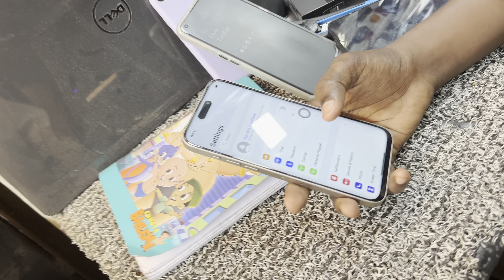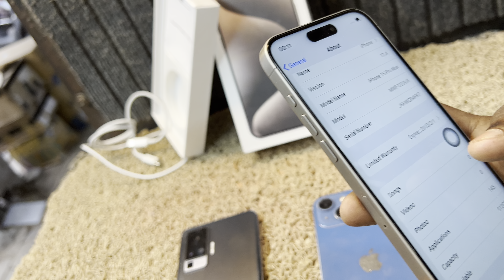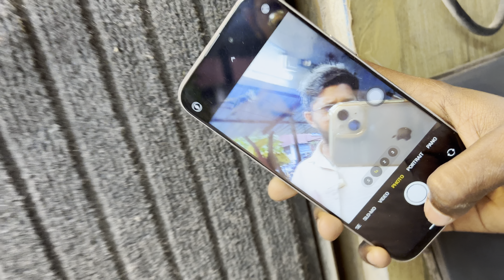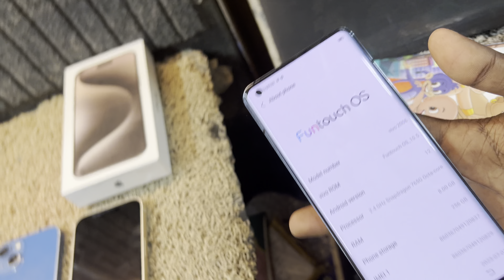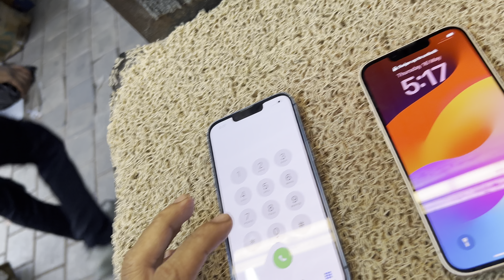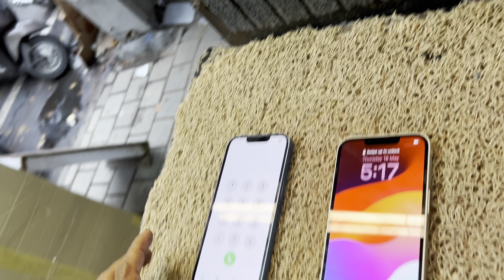4 MOBILE ADD